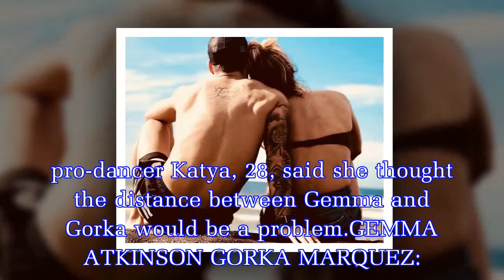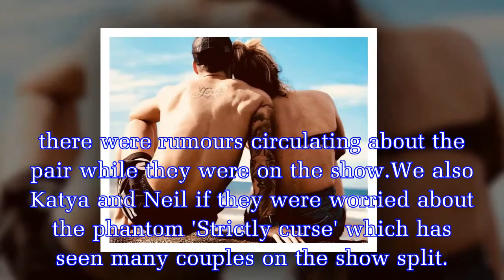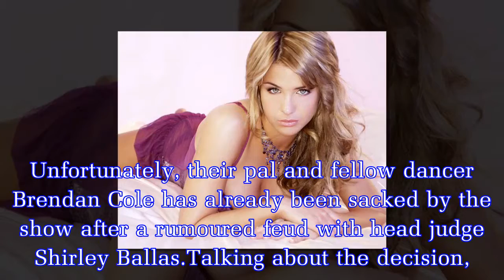'We didn't think it would work' Strictly stars doubted Gemma Atkinson and Gorka romance